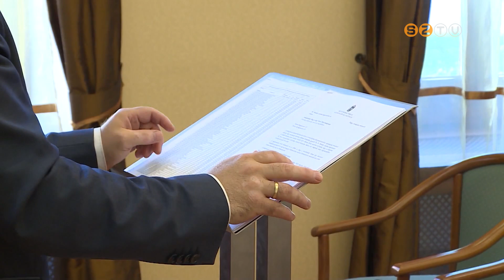Híradó - 2024. május 28.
- Választási vita - Szociális ügyekben ütköztette véleményét három képviselőjelölt a tévéstúdióban.
- Tűzoltó találkozó - 65 szervezet 500 hivatásosa és önkéntese találkozott a sárvári várkertben.
- Búcsú vereséggel - Utolsó meccsét játszotta az NB II-ben a Haladás. Kikapott a csapat Győrben.